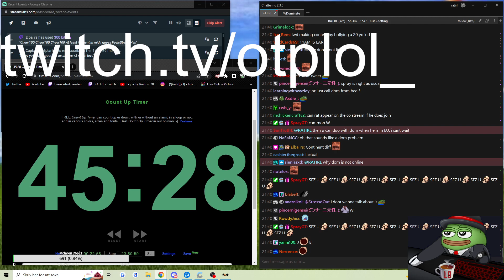RATIRL & IWD Arguing About Their "Jobs"